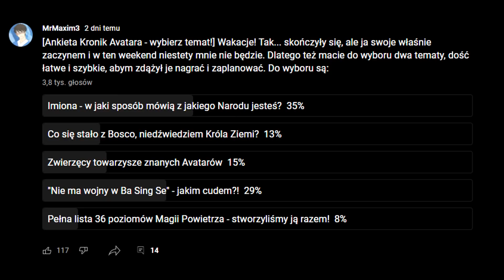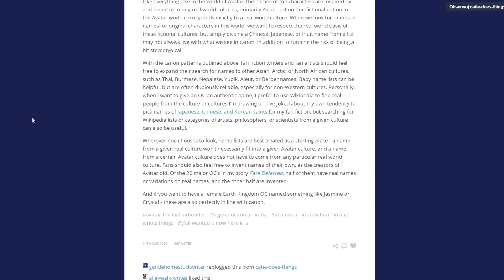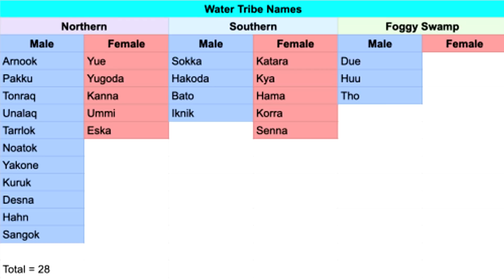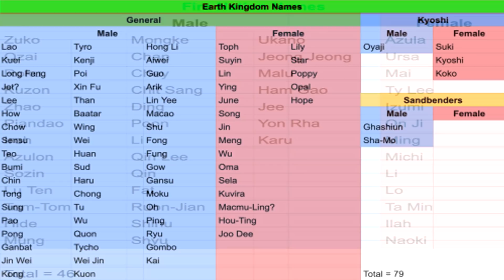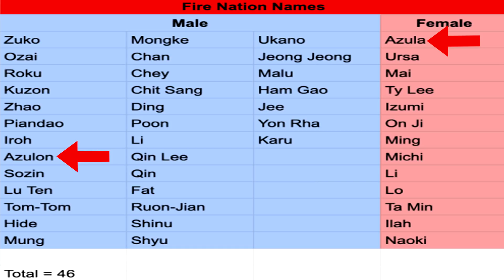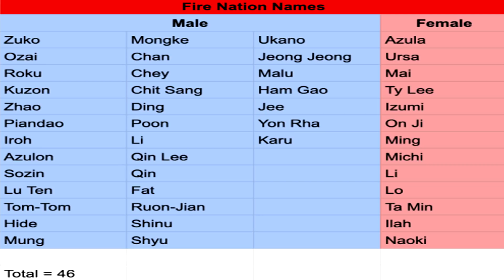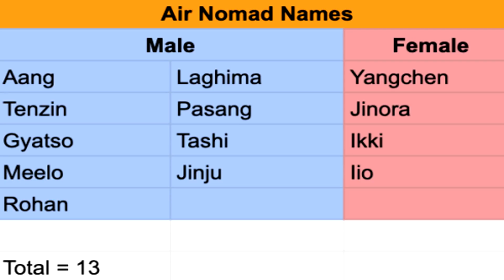Imiona - w jaki sposób mówią z jakiego Narodu jesteś? [KRONIKI AVATARA]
👇 👇 👇 👉Co jest dokładnie w odcinku? Rozwiń opis po więcej! 👈 👇 👇 👇

Avatarvers ma swój własny, specyficzny sposób na nadawanie imiona postacią. Niektóre z nich są bezpośrednią inspiracją z kultur wschodnich, inne unikatowe, niewystępujące nigdzie indziej. Czy po imieniu da się rozpoznać z jakiego narodu jest dany bohater? Postaramy się to ustalić.